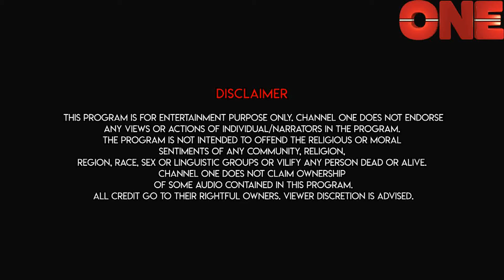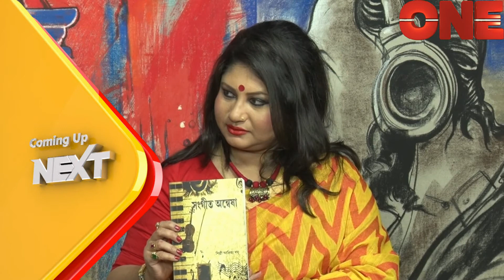Obelay Adda with Shilpi Aditya Basu | Channel ONE | Celebrity Chat Show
Obelay Adda: The musical show of Channel One.
Our adda, gaan & fun is with Lajbanti & Shilpi Aditya Basu .
Please do watch the episodes of Obelay Adda & give your valuable comments.